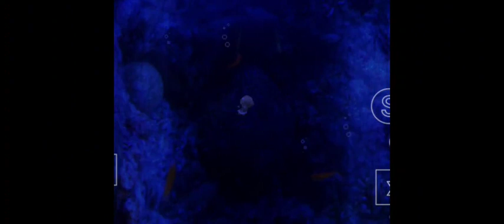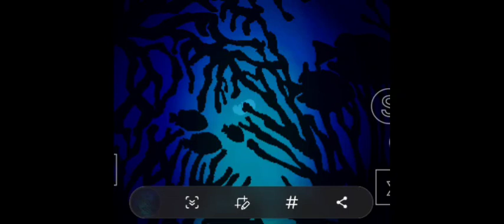yume 2kki - and some dream walking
cool i know right?